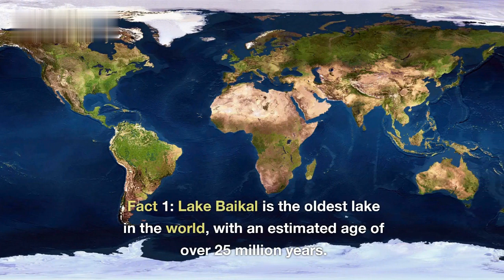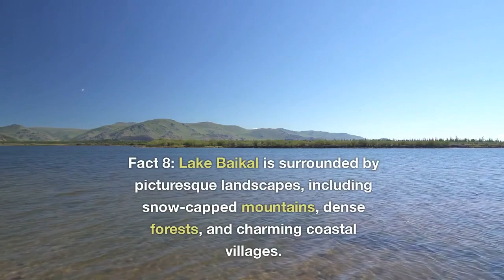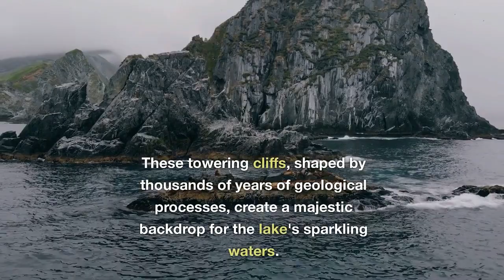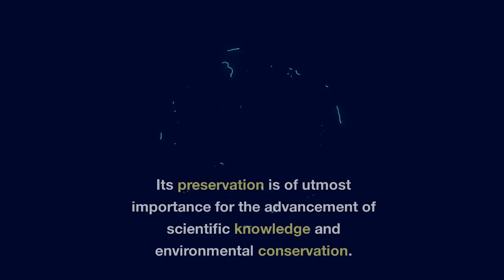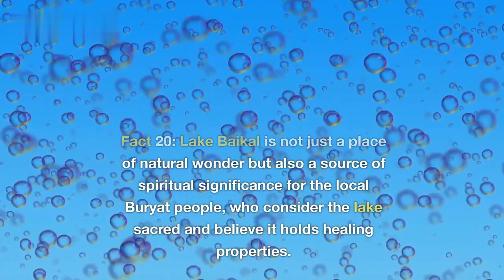"Lake Baikal: Deepest Lake In The World Lake Baikal"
Lake Baikal, located in Siberia, Russia, is the world's oldest, deepest, and largest freshwater lake, boasting a plethora of fascinating features and captivating natural wonders. This script presents 20 incredible facts that highlight the uniqueness and significance of this awe-inspiring natural marvel.